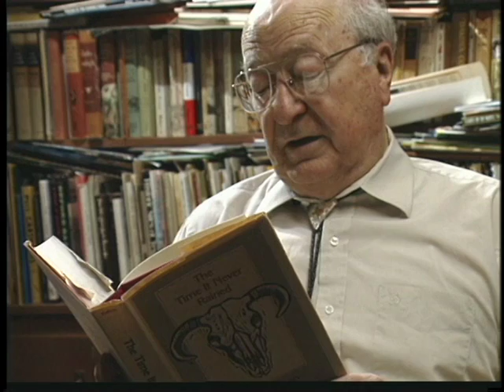Texas Water - Part 2 - Elmer Kelton: The Time it Never Rained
Texas Water - Part 2 - Elmer Kelton: The Time it Never Rained - Texas Cooperative Extension 2003 - DVD SP147 - Three informational videos are contained on this DVD. They are Foundations: Aquifers of Texas; Crossroads: Texas Water Law; and Divining the Future: Groundwater Conservation Districts. The three videos explore a wide range of issues related to managing the groundwater resources of Texas.  Features Bruce J. Lesikar. Posted with permission of the author.